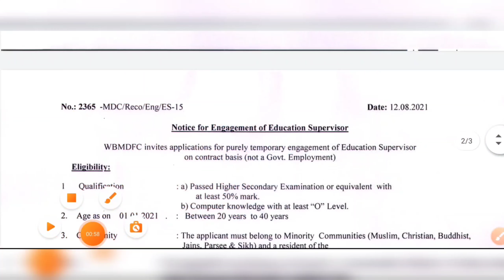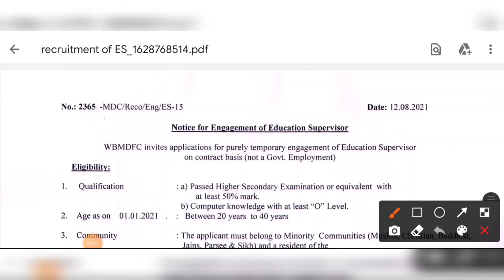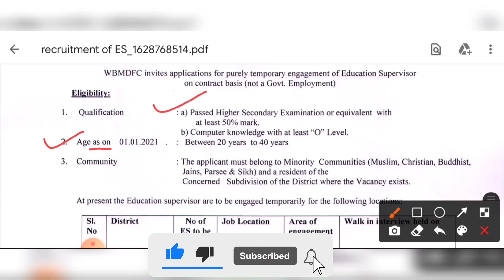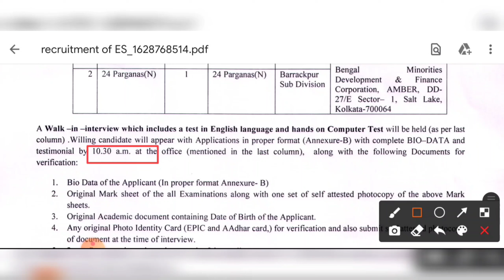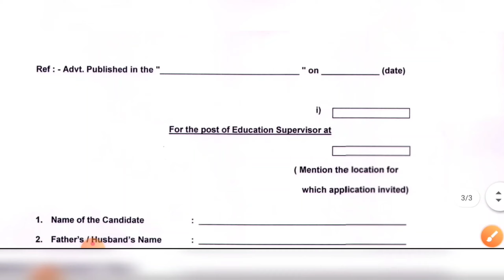📌পশ্চিমবঙ্গে সাব ডিভিশন অফিসে উচ্চমাধ্যমিক পাশে সুপারভাইজার নিয়োগ ২০২১ | বেতনঃ-১০০০০🌀12th Pass Jobs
📌পশ্চিমবঙ্গে সাব ডিভিশন অফিসে উচ্চমাধ্যমিক পাশে সুপারভাইজার নিয়োগ ২০২১ | বেতনঃ-২০০০০🌀12th Pass Jobs

                    👇 YOUR QUERIES 👇
12th pass dm office recruitment 2021
wbmdfc recruitment 2021
12th pass government jobs
west benagl government jobs
west bengal sub decision office recruitment
dm office job
bdo office jobs
12th pass jobs
west bengal jobs vacancy 2021
dm office job 12th pass
sub division recruitment
12th pass education supervisor recruitment
12th pass bdo office recruitment
job in kolkata
wbjobs12th pass dm office recruitment 2021
wbmdfc recruitment 2021
12th pass government jobs
dm office job
bdo office jobs
12th pass jobs
sub division recruitment
12th pass education supervisor recruitment
12th pass bdo office recruitment
job in kolkata
wbjobs
12th pass dm office recruitment 2021
wbmdfc recruitment 2021
12th pass government jobs
dm office job
bdo office jobs
12th pass jobs
sub division recruitment
12th pass education supervisor recruitment
12th pass bdo office recruitment
job in kolkata
wbjobs
12th pass dm office recruitment 2021
wbmdfc recruitment 2021
12th pass government jobs
dm office job
bdo office jobs
12th pass jobs
sub division recruitment
12th pass education supervisor recruitment
12th pass bdo office recruitment
job in kolkata
wbjobs
12th pass dm office recruitment 2021
wbmdfc recruitment 2021
12th pass government jobs
dm office job
bdo office jobs
12th pass jobs
sub division recruitment
12th pass education supervisor recruitment
12th pass bdo office recruitment
job in kolkata
wbmdfc recruitment 2021
12th pass government jobs
dm office job
bdo office jobs
12th pass jobs
sub division recruitment
12th pass education supervisor recruitment
12th pass bdo office recruitment
job in kolkata
wbjobs @ChakrirPorikkha365